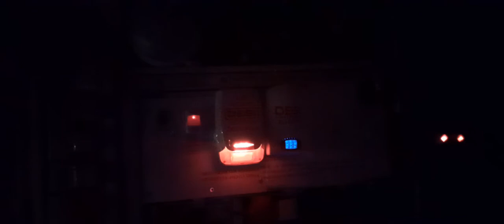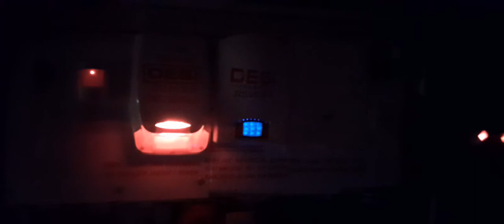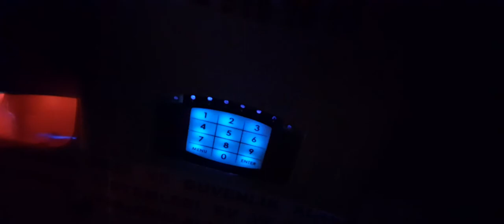Artık bizim alarm sistemleri gerçek alarm aküsü ile çalışacakmış lütfen kese maske tak 25 Eylül Cuma